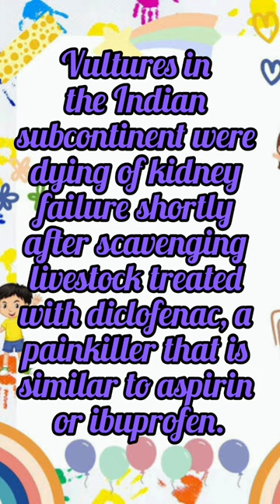viral ytshorts trending shorts explore channel vulture save wildlife facts shortvideo